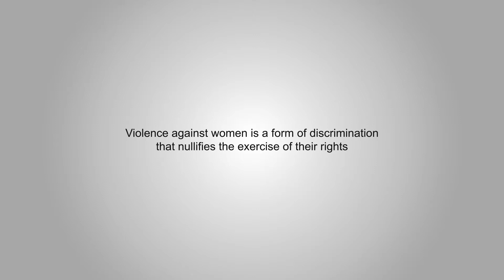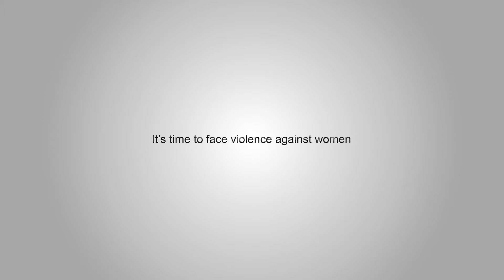Sexual Violence and Sexual and Reproductive Rights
Violence against women is a form of discrimination that nullifies the exercise of their rights. Therefore, the Committee of Experts of the MESECVI prepared the "Declaration on Violence against Women, Girls and Adolescents and their Sexual and Reproductive Rights":